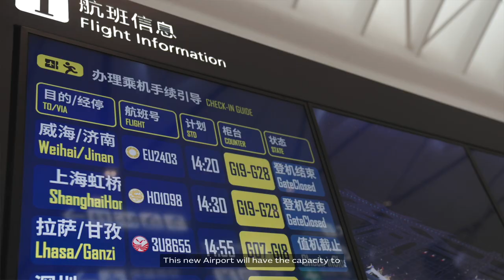Opportunities for Aussie exporters in Southwest China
The Southwest of China offers a range of opportunities for Australian business. Chengdu and Chongqing are new Chinese first tier cities – with GDP growth exceeding China’s national GDP growth last year – and are powered by a middle class that know how to spend. This consumer spending power presents ongoing opportunities for Australian businesses in select premium food and beverage products, functional foods, complementary medicines, education, and when borders reopen, tourism.

Rapid growth in the Southwest has also sped up urbanisation which has been a source of opportunity for Australian design firms. Australian companies have won a range of tenders for landmark projects.

As home to one of China’s top three hospitals, a skilled health workforce, and a range of leading bio industry parks, the Southwest also offers opportunities for the healthcare sector, particularly in the areas of biotech and medtech production, aged care, primary care and allied health training, and investment in Australia for clinical trials.

In the current challenging circumstances of COVID and trade tensions, businesses should continue to make commercial decisions based on a thorough assessment of risk and opportunity, and obtain professional advice where necessary.

If you are interested in entering the Southwest China market, please contact Austrade